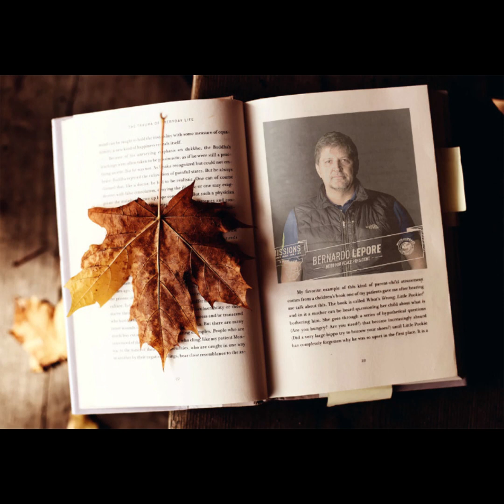Radio Motoforpeace puntata del 08 10 2023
La puntata dello speciale diario di bordo anadata in onda l'8 ottobre 2023. Collegamento con Montevideo (Uruguay) e con il capo spedizione Bernardo Lepore che ci presenta il team con il quale affronterà la missione denominata Anonimi della fede 3 per due mesi in Sud America.